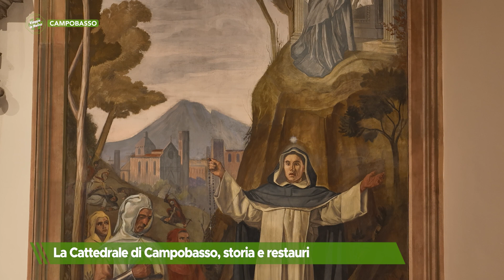Campobasso - La Cattedrale di Campobasso, storia e restauri - Puntata 10143 - 04 - Telemolise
Campobasso - La Cattedrale di Campobasso, storia e restauri - Puntata 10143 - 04 - Telemolise - Viaggio in Molise